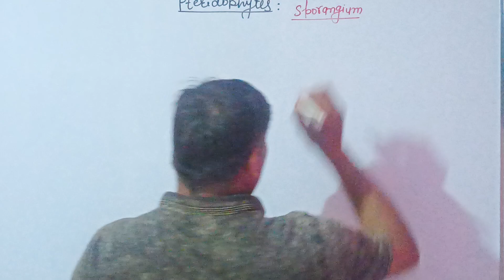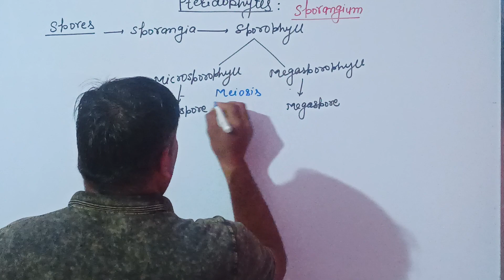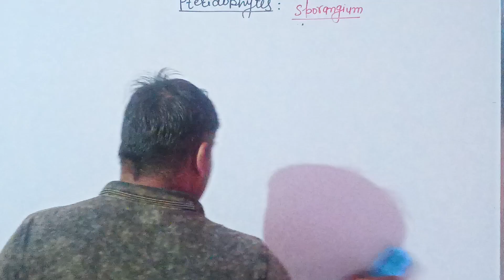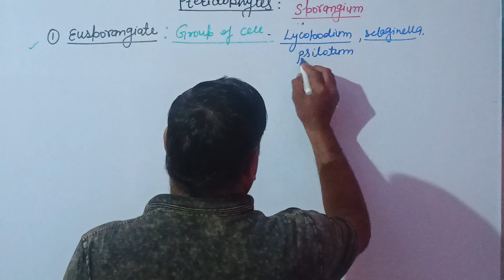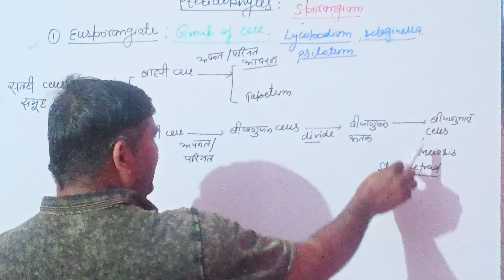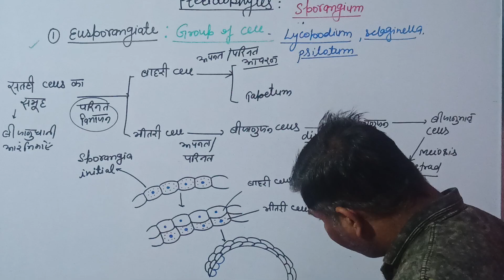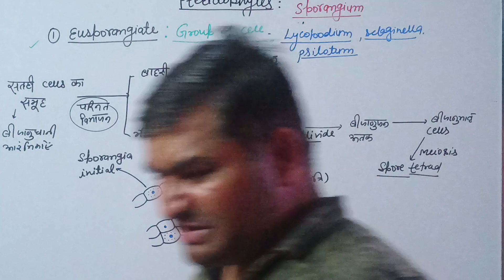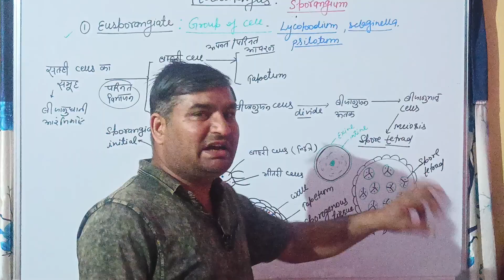sporangia in pteridophytes